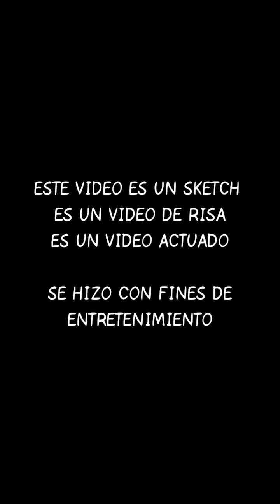¿Y tu novia es dramática? Pues... 🙄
Cálmate  no te va a pasar nada...